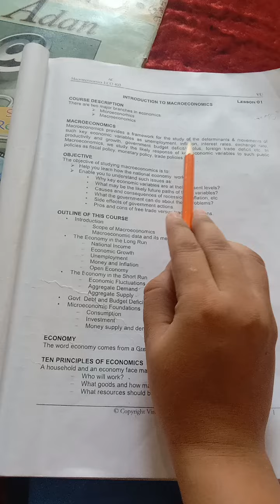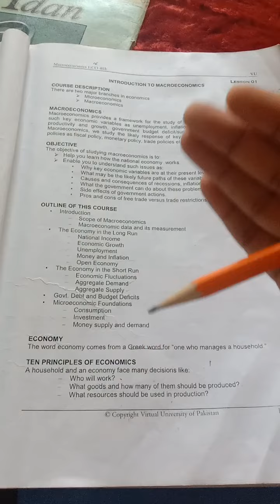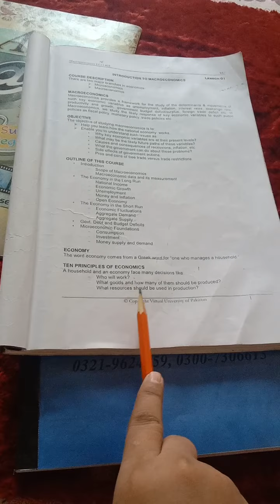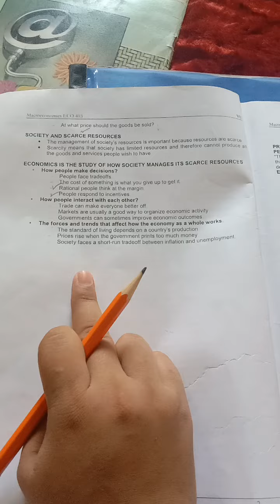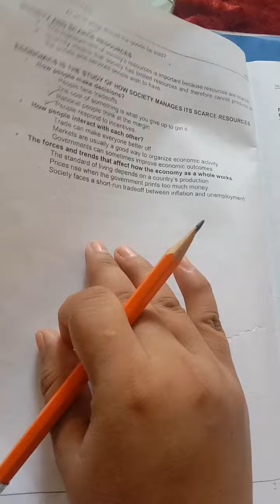ECO403 ka first Lecture|| Macroeconomics ka First Lecture|| Online education@Naginasabir2244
ECO403 ka first Lecture|| Macroeconomics ka First Lecture|| Online education
This is first lecture of Macroeconomics and this lecture provide help in the preparation of the exam. Good luck for your exam ❣️✨😊
Final term
Macro economics